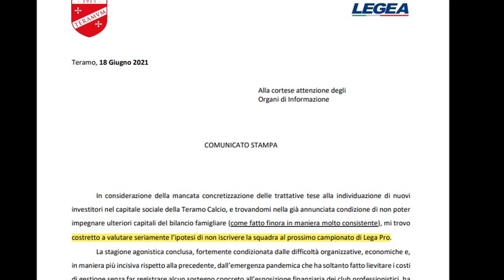Teramo, oggi incontro a Roma Iachini-Ciaccia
In casa Teramo a tenere banco è il futuro del club e l’incontro a Roma tra Iachini e i fratelli Mario e Davide Ciaccia che vorrebbero rilevare la quasi totalità del pacchetto sociale. Non è l’unica pista quella degli imprenditori proprietari del Fiuggi ma, allo stato attuale, sembra essere quella più calda